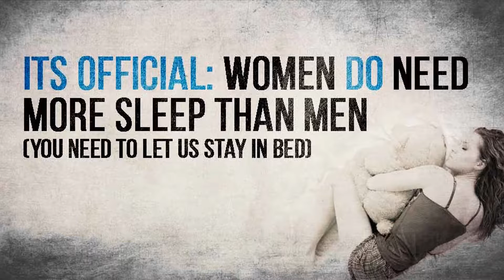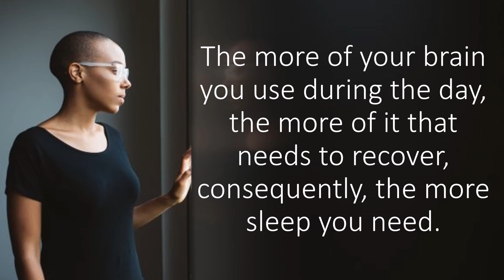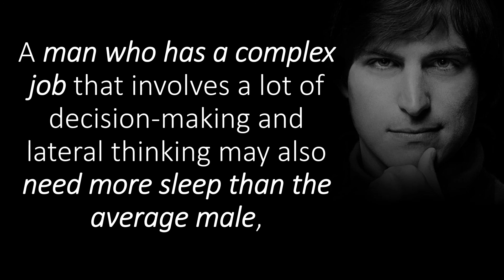Woman's Sleep is Different from men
There are a growing number of scientific papers on the health outcomes of sleep deprivation.
The average adult requires 7 to 9 hours of sleep every day.
But 80 percent of the population habitually fall short of this quota.
Poor sleeping patterns is related to an elevated risk of heart disease, blood clots, stroke, and psychiatric problems